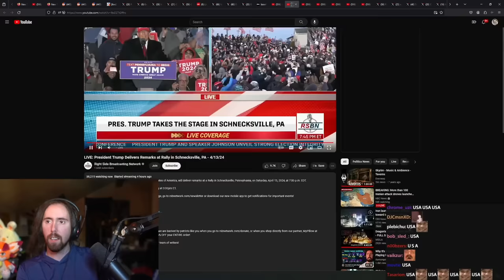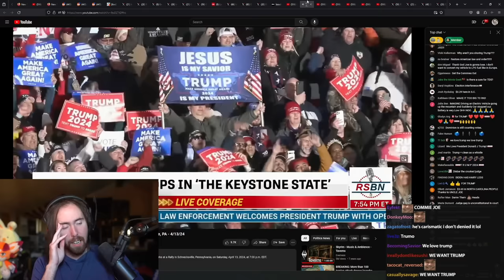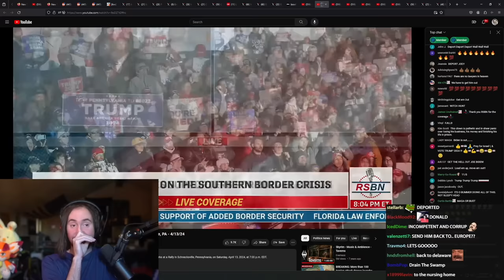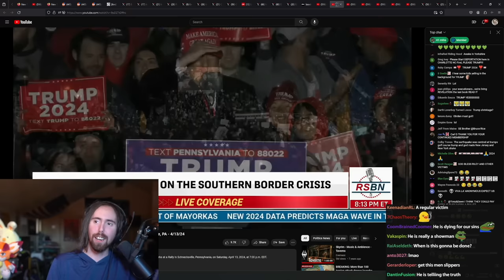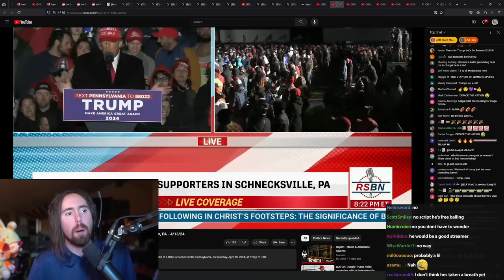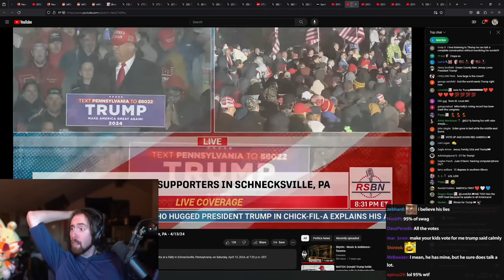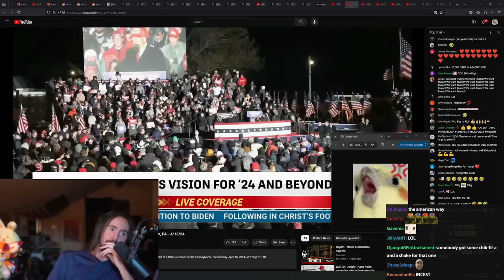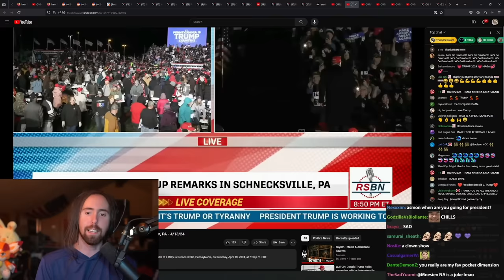Trump's Speech Before His Criminal Trial